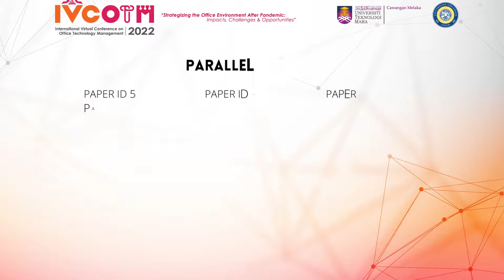INTRO PARALLEL SESSION DAY 1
Welcome to the International Virtual Conference on Office Technology Management 2022 (IVCOTM)